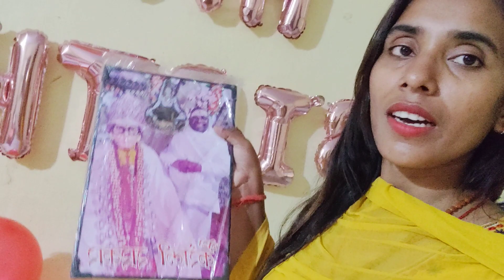मैंने अपने घर पर गुरुजी का बर्थडे बनाया | I celebrated my Gurudev's birthday at my home | NewVlogs